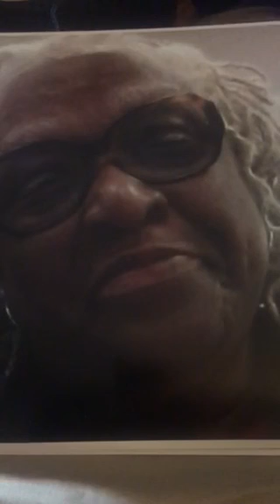RIP Queen //100